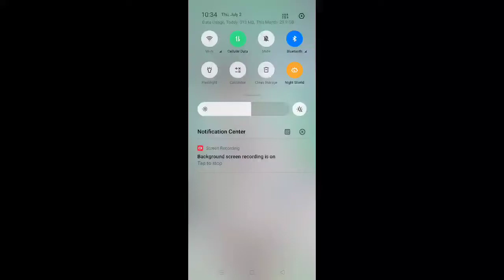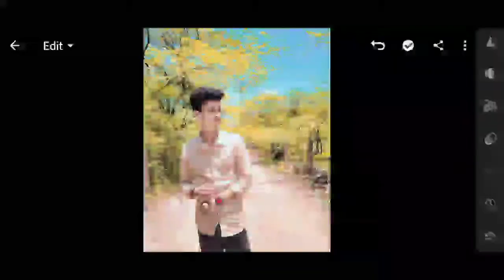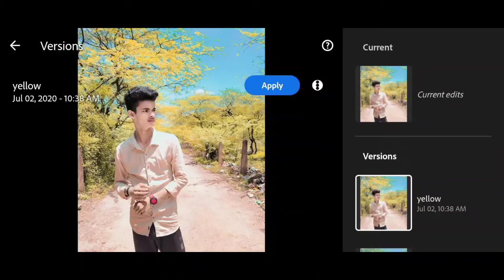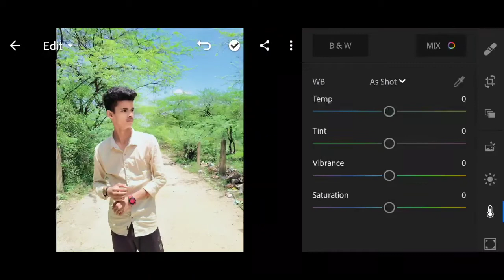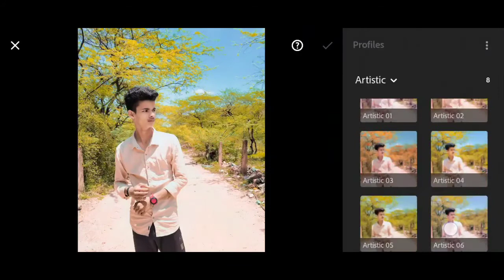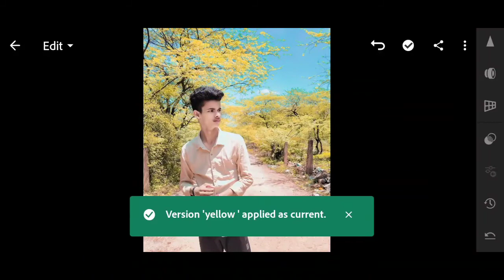Lightroom app 5.3 updated full details 😱 | ये कब आया नया अपडेट में | Lightroom new update 2020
Lightroom app new update,
Lightroom app new update kaise hai,
Lightroom app update by lightroom company,
Lightroom 5.3 update,
What's new lightroom 5.3 update,
लाइट्रूम 5.3 अपडेट कैसे आया,
Lightroom app 5.35 amazing updates,
Lightroom 5.3 amazing updates koi nahin bataega,
Lightroom 5.3 amazing updates,
Lightroom updates,

Lightroom 5.3 update 2020,
Lightroom 5.3 update 2020 koi nahin bataega,